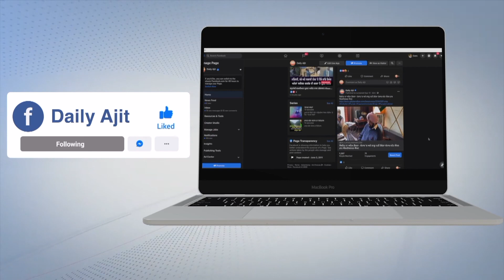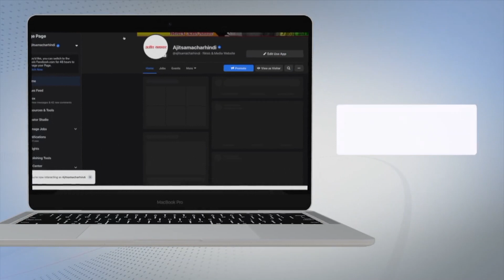ਬਠਿੰਡਾ ਜ਼ਿਲ੍ਹੇ ਵਿਚ ਪਹਿਲੇ ਦਿਨ ਰਾਤ ਦਾ ਕਰਫਿਊ ਨੂੰ ਦੇਖ ਕੇ ਪੰਜਾਬ ਪੁਲਿਸ ਹੋਈ ਸਖ਼ਤ